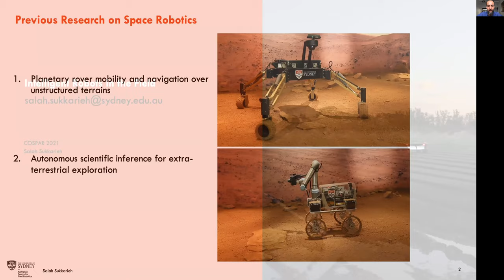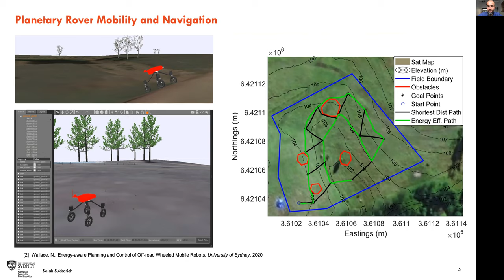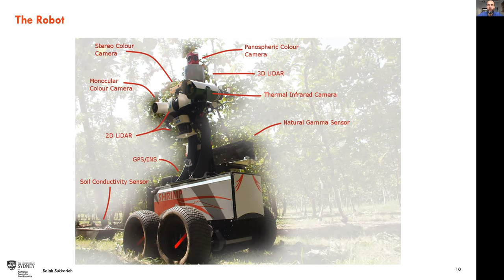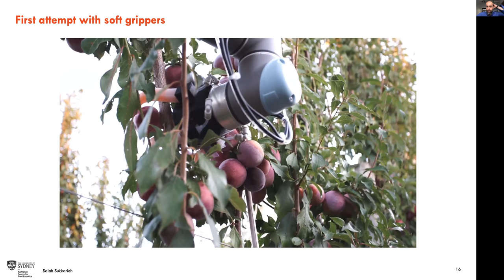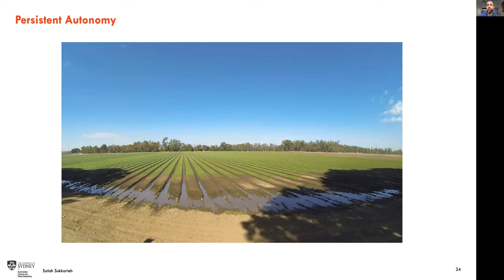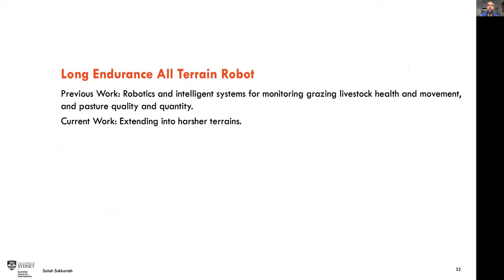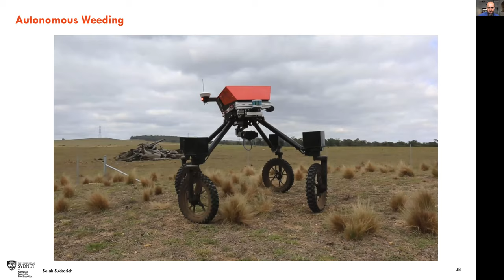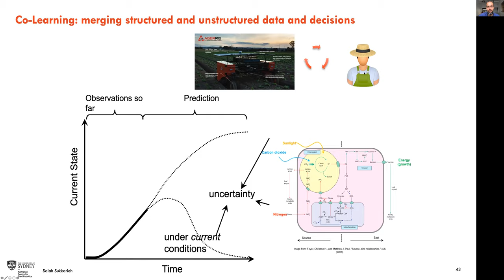Intelligent Robotics in the Field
Author: Salah Sukkarieh (University of Sydney)